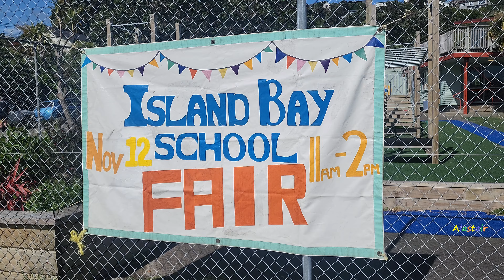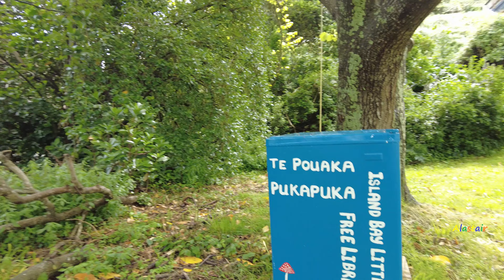(4k) Walk. Island Bay School Fair 2022 | November 2022 | Wellington, New Zealand.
Island Bay School Fair 2022, held 11am-2pm Saturday 12 November 2022. Wellington, New Zealand. Hosting live music, games, and food. An opportunity to buy plants. And second-hand goods like toys, games, puzzles, and clothing. A welcoming annual event for all, since the 2020 & 2021 fair was cancelled due to COVID. Saturday started off drizzling, with a brief period of rain and thunder. But from 11am, the weather cleared up, to reveal a sunny afternoon.

Island Bay has two main schools. Island Bay School, located on the corner of Thames Street & Clyde Street (I live a few minutes easy walk from);  and nearby St Francis de Sales, located on the corner of Mersey Street & Clyde Street.

Island Bay is located on the southern urban fringe of Wellington city. Serviced by the No.1 high frequency bus service operated by Tranzurban on behalf of Metlink... we get the 100% electric double decker buses. Tucked away from most of the hustle and bustle of the city. Offering a great neigbourhood to walk through, improving our mental health at the end of a long day/week. Walk/tour videos are a big trend on YouTube. Walk captured using my DJI Pocket 2.

Next time you're in Wellington, visit Island Bay (Catch the No.1 Island Bay bus service).

Alastair (AL),

Island Bay resident & YouTuber. Wellington, NZ.